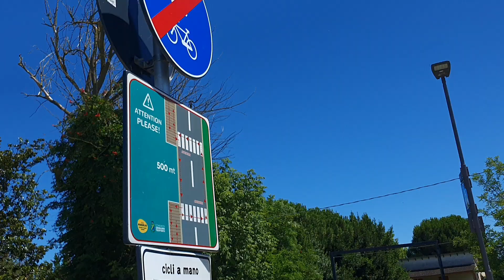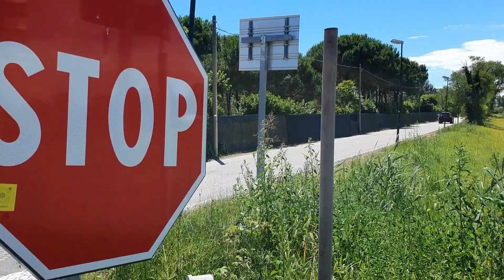Cavallino-Treporti 2024 Tag 3 Beachparty Mediterraneo